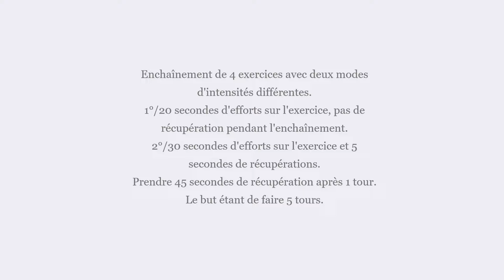Membres inférieurs Aurélien